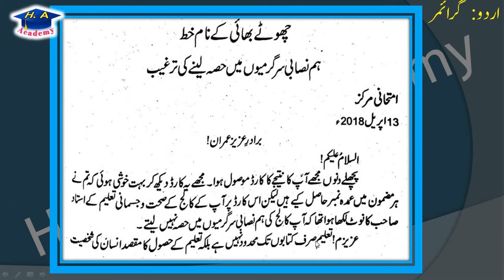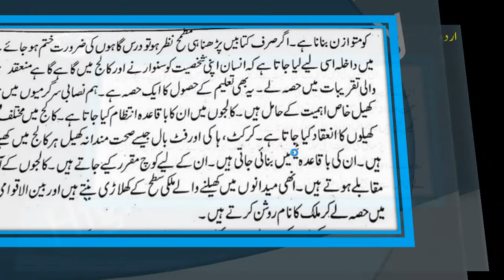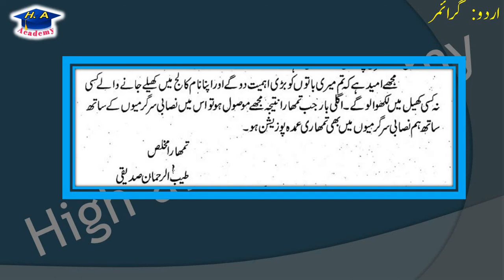Urdu grammar ||L:4|| write a letter in udru|| چھوٹے بھائی کے نام ہم نصابی سرگرمیوں میں حصہ لینے کاخط